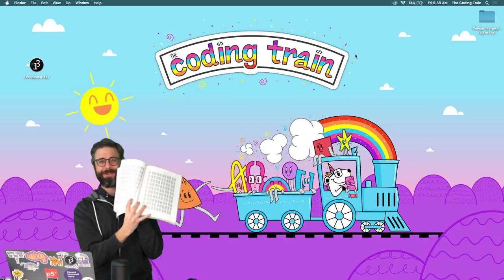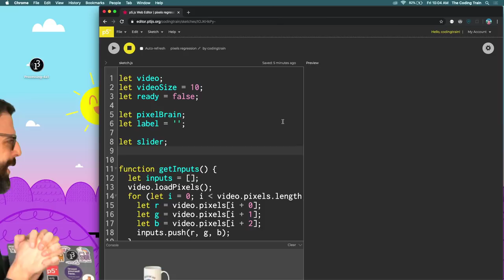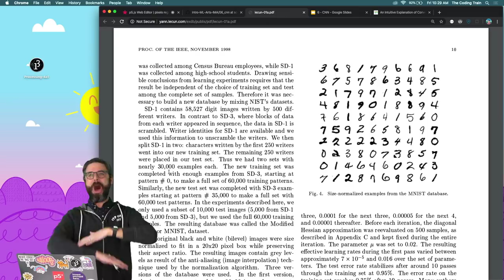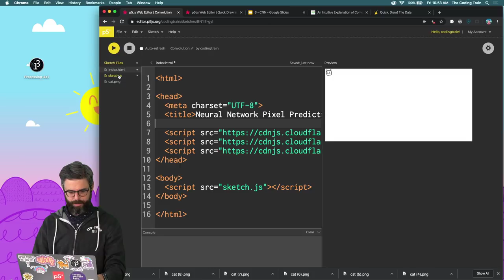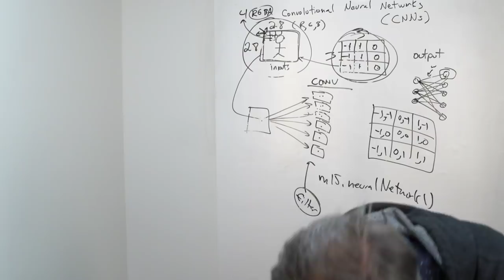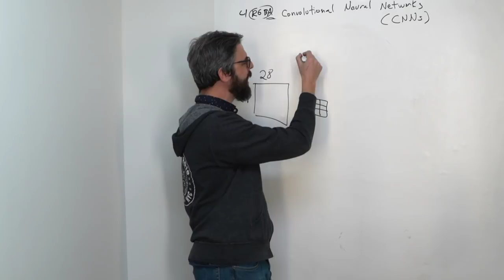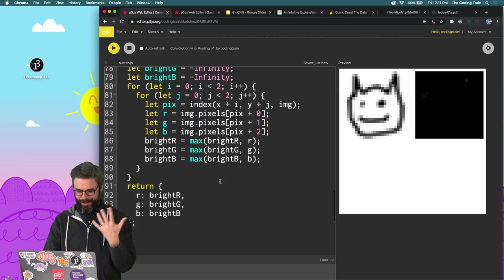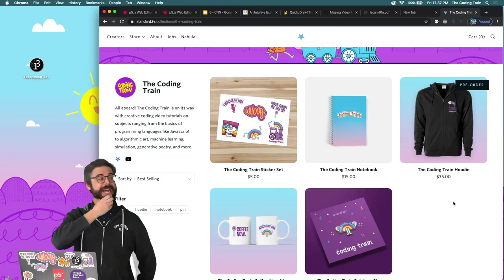Convolutional Neural Networks with ml5.js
Start listening with a 30-day Audible trial. Choose 1 audiobook and 2 Audible Originals absolutely free. or text codingtrain to 500-500.

Investigating CNNs with ml5.js!

0:00 Live Stream Starts
7:32 Introduction
26:01 Setting Up
47:29 Convolutional Neural Network
1:15:03 Code! Convolution Algorithm
1:52:59 Audible
1:56:25 Short Break
2:05:18 Returning From Break
2:13:44 Code! Convolution Max Pooling
2:45:33 Code! Convolutional Neural Network Architectures
3:00:57 Conclusions and Goodbyes